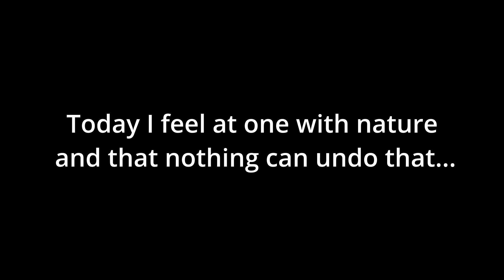Black Rock Joshua Tree hike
Wandering JTNP Black Rock trails